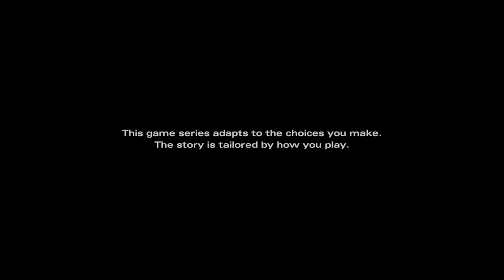Walking Dead Michonne - The Game We Didn't Need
The Walking Dead Michonne came out during the height of the Walking Dead's popularity. Was this a hidden gem or purely just a cash grab?

I played the Walking Dead Definitive Series on PC You can get it